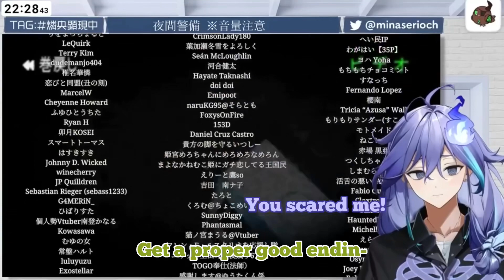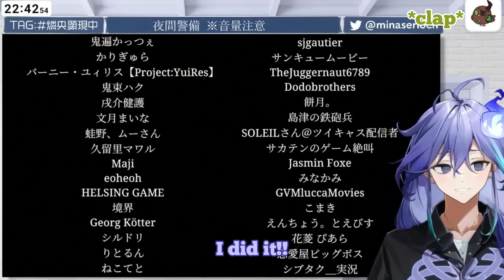Oga scaring rio while he’s playing a horror game [HOLOSTARS EngSub]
~READ~

I’m not a professional at editing or translating also I’m still in the process of learning Japanese and English so please bear with me and feel free to correct me if there is any mistakes!